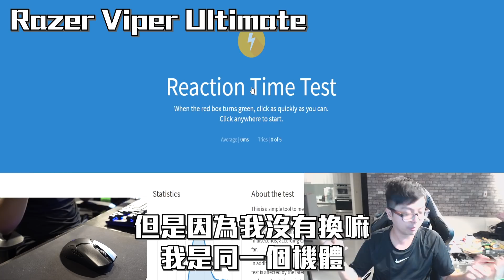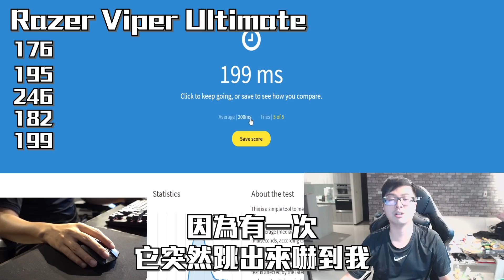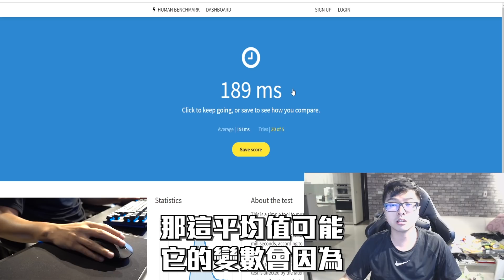【DinTer】2019年最強無線滑鼠－Razer Viper Ultimate搶先試用心得！看到最後有抽獎^_^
在Razer Viper Ultimate上市前兩周收到了這支滑鼠，這一年來用了好幾支無線滑鼠後，這支滑鼠真的特別讓我驚艷！稱它為2019年最強無線滑鼠絕不為過

外型炫泡搭配黑色的粒狀外殼，不只質感滿分使用時的手裡的紮實度也很棒，性能方面它搭載了hyperspeed技術，讓滑鼠擁有最高速&最低延遲，完全感受不到無線滑鼠的延遲！

最大大加分的地方是超帥充電座附帶無線接收器的插孔，讓你完美實現桌面無線材並且輕鬆保持整潔

影片最後有驚喜要送給大家～～記得要看完喔！

直播時間每天晚上七點
nonoliveID:8383887

►Prev上一部影片 【DinTer】阿福快打－科技槍AP泰達米爾Tryndamere！人體指尖陀螺蠻王無情開刮！轉2圈回滿血？
►More Highlight 更多精華 【DinTer】線霸流小丑Shaco！與特姐一起阿福快打！陷阱配蘑菇？史上最嘲諷組合！